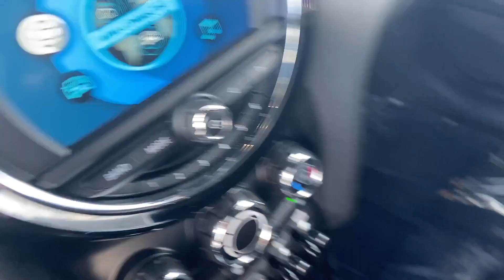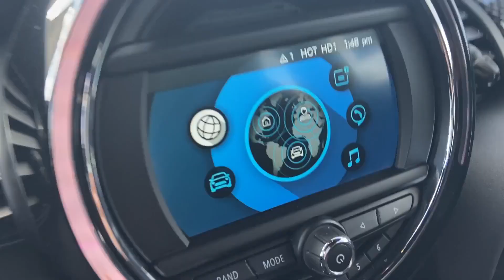Used 2019 MINI Hardtop 2 Door John Cooper Works WMWXM9C52K2J09837 Gaithersburg, Bethesda, Rockville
2019 MINI Hardtop 2 Door John Cooper Works WMWXM9C52K2J09837 Video

To schedule a test drive in this 2019 MINI Hardtop 2 Door John Cooper Works, call us at or stop by our showroom located at 820 Russell Ave, Gaithersburg, MD 20879.

This 2019 MINI Hardtop 2 Door John Cooper Works WMWXM9C52K2J09837 is full of phenomenal features such as: